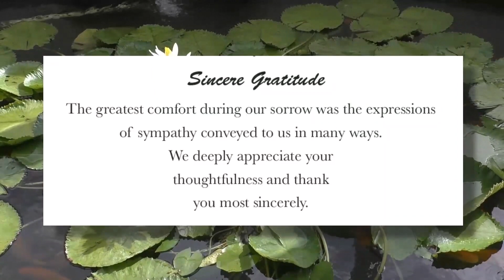Celebrating The Life of Ernest Leroy Smith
A service of thanks giving for Ernest Leroy Smith

Service: The Chapel at Coral Ridge Memorial Gardens Coral Ridge, Christ Church, Barbados
Interment: The Flamboyant Lawns of Coral Ridge Memorial Gardens

Funeral arrangements by:
Two Sons Funeral Home

Streaming provided by Lightning EPS - 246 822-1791